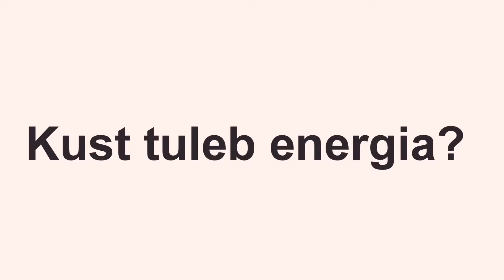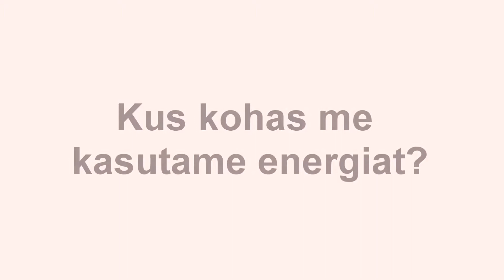TTG energia nädal